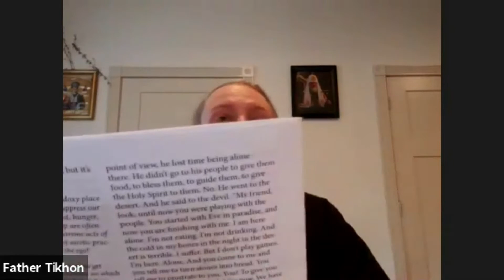Толкования Старца Эмилиана на Максима Исповедника 21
ТАИНСТВЕННЫЙ БРАК
Толкование Старца Эмилиана (Вафидиса) на Главы о Любви
Преподобного Максима Исповедника
Записи чтений в ZOOM